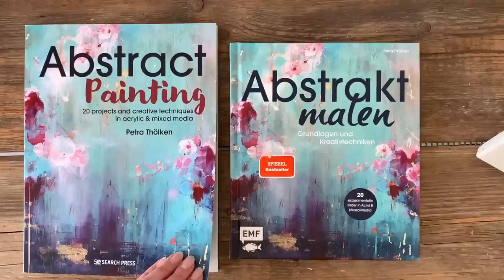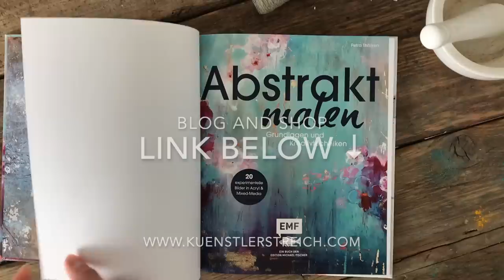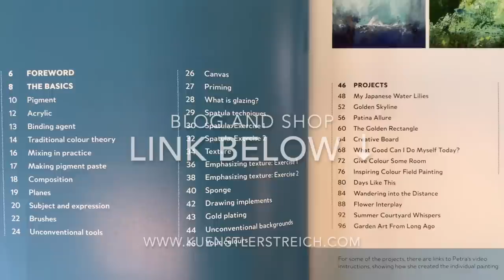Wow 🙏 Wie malt ein Künstler? Leicht Hindernisse überwinden! Maltrick - Abstrakt Malen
Sei dabei! Wie aus Chaos dieses wunderschöne, abstrakte Gemälde entsteht. Welches Werkzeug ist das Richtige? Anfänger wie Fortgeschrittene scheitern immer wieder. Aber wie schaffe ich den Weg weiter? Das Werk nicht in die Ecke zu schmeissen, frustriert zu sein oder einfach wieder mit Gesso zu übermalen? Entdecke die Geheimnisse der Maltechniken. Mit der Nagelbürste kannst du schnell weiche Übergänge schaffen. Mit dem Palettenmesser wird dein Kunstwerk wie von alleine abstrakt. Mit dem Borstenpinsel kannst du sogar hohe Aufbauten machen, wenn die Farbe pastos ist.  So entstehen feine Strukturen. Also, was auch immer du für Werkzeuge verwendest, es sieht dadurch immer anders aus. Lass uns zusammen an meinem Arbeitsplatz gehen und ich zeige dir wie du eine einen wunderschönen Blumenstrauss selber malen kannst. Reliefartige Muster geben einem Kunstwerk immer auch ein Geheimnis, was der Betrachter ergründen will.

🎨 Material Liste Europa
🎨 Material Liste Weltweit

Hier werden Tipps und Tricks rund um die Malerei gezeigt.
Malen ist meine Leidenschaft. Seit über 20 Jahren gebe ich mein Wissen in den Kursen in meinem Atelier weiter. Denn die Malerei ist nicht nur Farbe und Technik, die Malerei verbindet Menschen.

Heute zeige ich Dir mal wieder ein abstraktes Kunstwerk.
Mich hatte der Flieder und Blumen inspiriert. Muttertag war zudem der Anlass dieses Kunstwerk zu malen. Die Impressionisten haben mich schon als Kind in ihren Bann gezogen, daher ist der gepunktete Auftrag mit dem Pinsel eine Anlehnung an den Impressionismus. Mit Pastellkreide, Ölkreide und Kohle kannst du Linien aufbringen und damit Lichter betonen. Die Ungenauigkeit bringt Leichtigkeit ins Blüten Bukett.

Werkzeuge, Material brauchst du:
Leinwand, Alufolie, Acryl-Farbe oder Klebstoff (TapetenKleister funktioniert auch)
Palettenmesser alternativ Kuchenheber
Borstenpinsel alternativ Nagelbürste

Wenn dir das Video gefällt, wäre es sehr nett, wenn du es likst. Vielen Dank dafür.
Bunte Grüße,
Petra